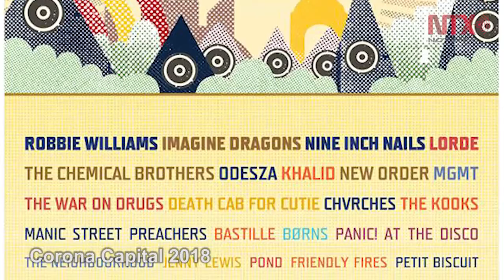Corte Informativo 29-05-2018